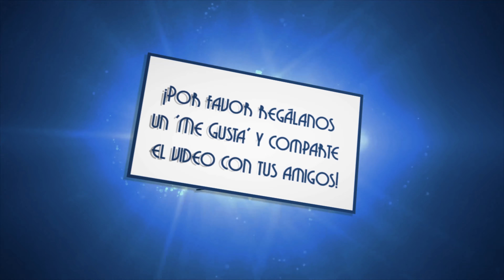105. Zac Efron y Arroyo Grande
EL SIGUIENTE VIDEO NO ESTÁ DESTINADO A MENORES DE 13 AÑOS.

De acuerdo con la Ley de protección de privacidad en línea para niños (COPPA) DEBES PEDIR PERMISO a tus padres para visualizar este video, o abre la aplicación de YouTube Kids para contenido más apropiado a tu edad.

THE FOLLOWING VIDEO IS NOT INTENDED FOR CHILDREN UNDER 13 YEARS OF AGE.
In accordance with the Children's Online Privacy Protection Act (COPPA), YOU MUST ASK a parent for permission to view this video, or open the YouTube Kids app for more appropriate content.

¡En este vlog vamos a explorar la ciudad de Arroyo Grande en California y aprenderemos un poco mas acerca de la vida de uno de sus residentes más famosos!

Zac Efron es uno de los actores de moda en Hollywood y hoy visitaremos su pueblo natal, la casa donde se crio, la escuela que atendió, así como su primer trabajo artístico.

Música utilizada en el vlog: High School Musical Remix X – Tamsin Turnbull